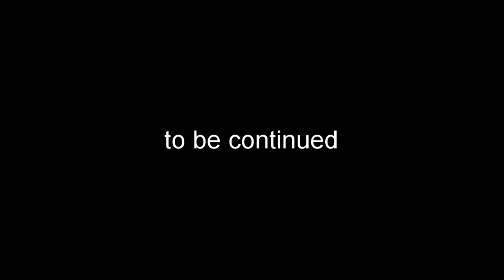Fishing bass with my brother Bruno (part 1)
Bass fishing paradise Ontario Canada 2017